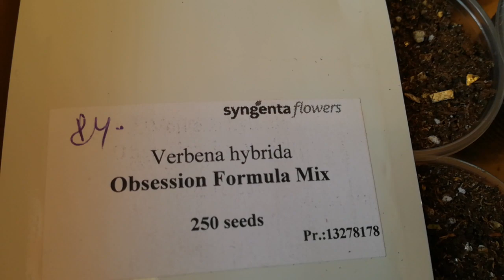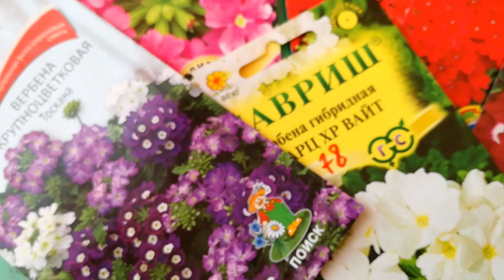Вербена. Первая пикировка. 06.02.19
Небольшой обзор всходов вербены. Пикировка в 100г стаканчики